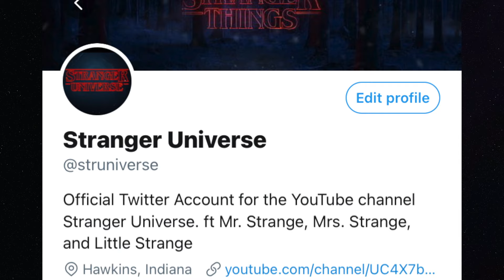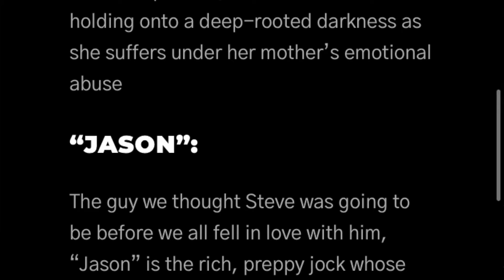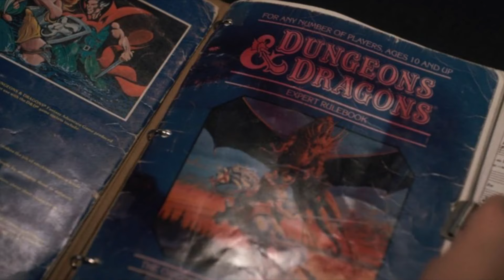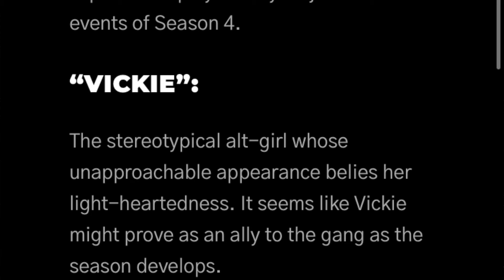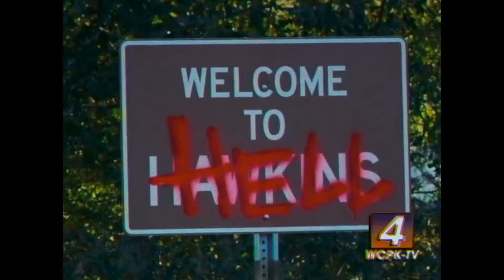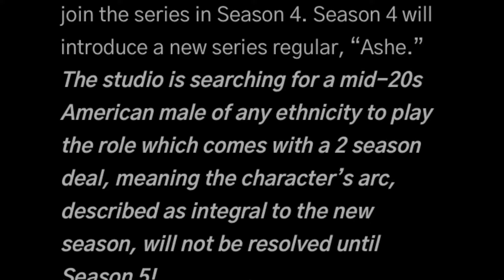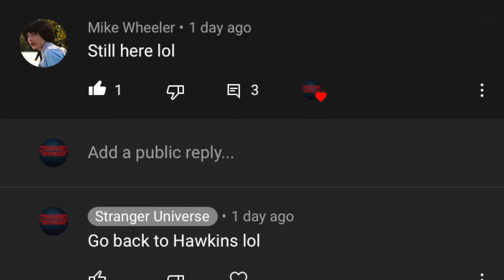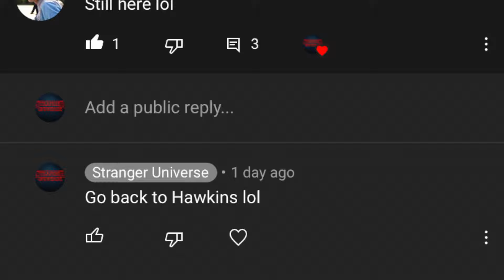Stranger Things 4 Auditions Reveal Spoilers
Interesting news here!